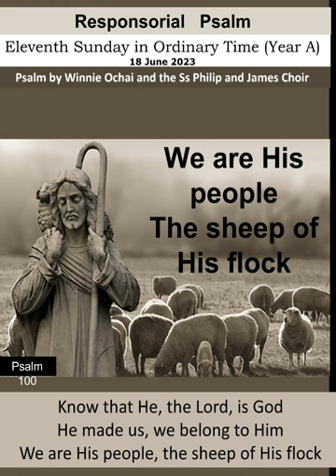We Are His People, the Sheep of His Flock (Responsorial Psalm by Ms Winnie Ochai & the SsPJ Choir)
ELEVENTH SUNDAY IN ORDINARY TIME, YEAR A, 18 June 2023

Responsorial psalm by Ms Winnie Ochai  and the Ss Philip & James Choir, Lekki, Lagos

Response

We are His people, the sheep of His flock.

Verse 1:

Cry out with joy to the Lord all the earth

Come before Him singing for joy.

Response

Verse 2:

Know that He, the Lord, is God

He made us, we belong to Him

Response

Verse 3:

Indeed, how good is the Lord

Eternal His merciful love

He is faithful from age to age.

Response